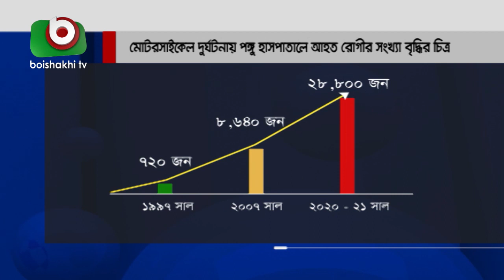মোটরসাইকেল দুর্ঘটনায় পঙ্গুত্বের সংখ্যা বেড়েছে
মোটরসাইকেল দুর্ঘটনায় পঙ্গুত্বের সংখ্যা বেড়েছে | Zeeco | 10Jan21